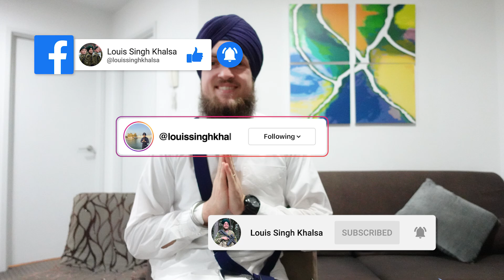MY GORA BEST FRIEND REACTS TO SIKHISM | WAS HE ACCEPTING? | Louis Singh Khalsa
To my subscribers, thank you so much for your constant support and love!
All the amazing messages and comments mean so much to me!
Louis Singh

I recently caught up with my friend Matthew (Matt) who I met whilst at High School. We have been good friends since then and catch up often.
I thought you guys would enjoy meeting him as he has a nice personality and was very accepting of Sikhi when I first came into it.
Enjoy guys! Love you all.

@louissinghkhalsa (Louis Singh Khalsa)

All Sound Effects Not Copyrighted